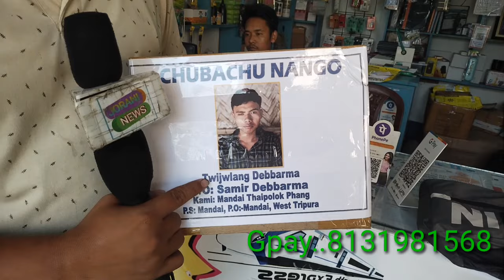Box ready.. Twijulang Debbarma ni mokol operation khai na bagwi lukurok ni chuba cho nango